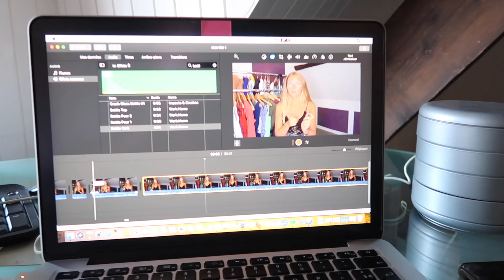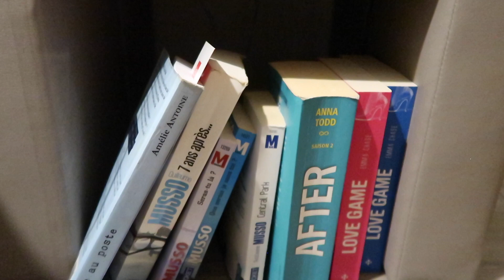ROUTINE VEILLE + JOUR DE LA RENTRÉE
HOLA !!
Aujourd'hui on se retrouve pour un  GRWM  veille et jour j de la rentrée j'espère qu'il vous plaira ❤️

-Haut: zaful

LIENS:

SNAP : oceane_0810off

MUSICAL.LY : @oceane_28

MON VINTED :  @oceane_0810

ABOUT ME  ☺️:

- je suis du nord de la France
-je m'appelle Océane
-je suis née le 28 aout 2001